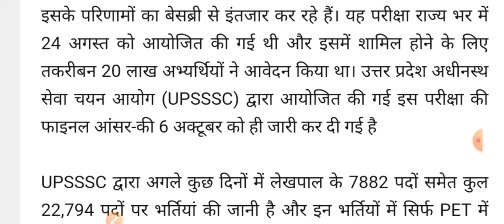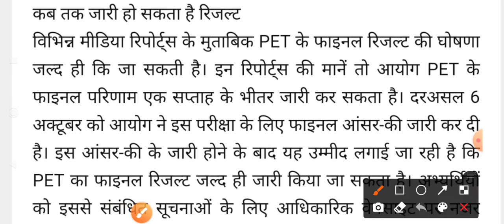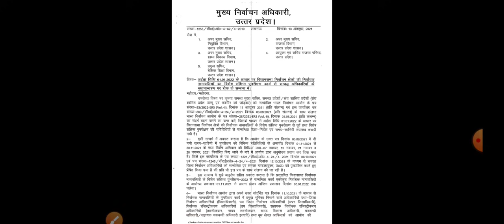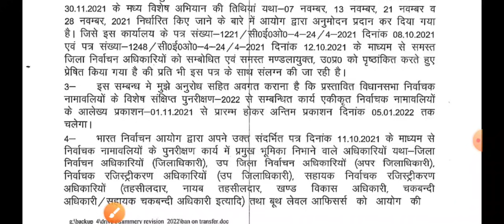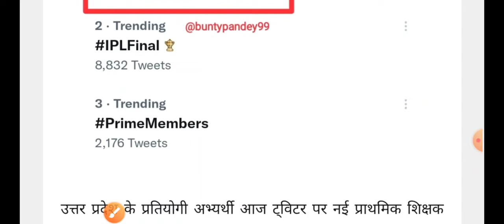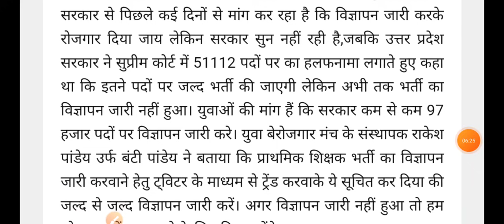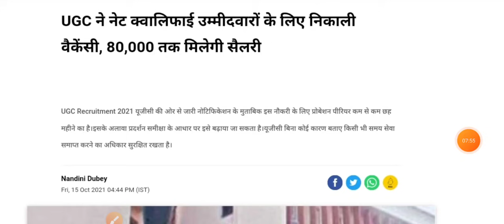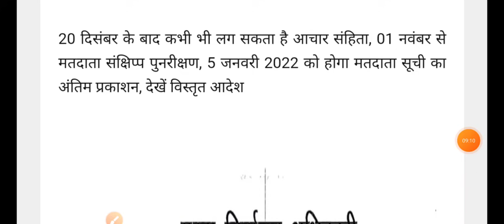22794 पदों पर नई भर्तियों का रास्ता साफ। UPSSSC PET रिजल्ट। आचार संहिता। UGC NET । सुपरटेट न्यूज़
About Video
Daily employment news, ugc net pass government jobs, upsssc pet result, 22794 post new vacancy, up election Achar sanhita,